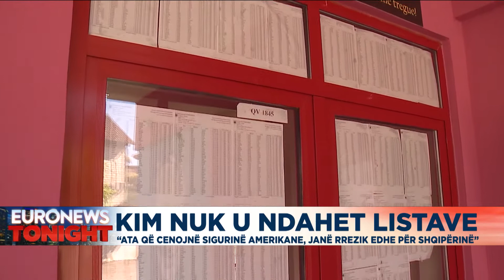Ambasadorja Yuri Kim: Ata që cënojnë sigurinë amerikane, janë rrezik edhe për Shqipërinë